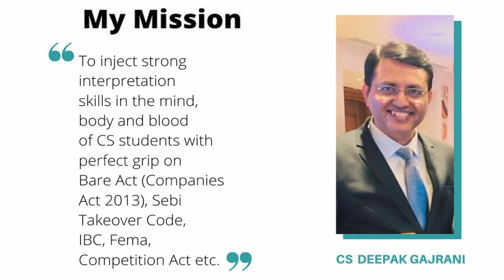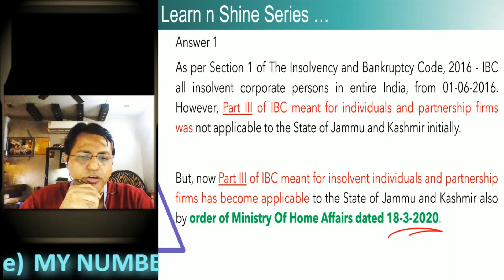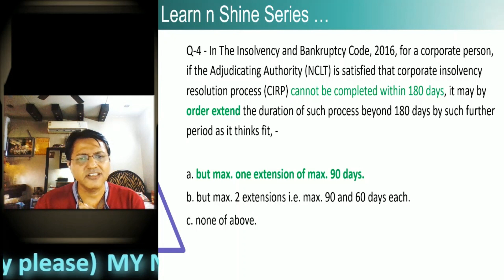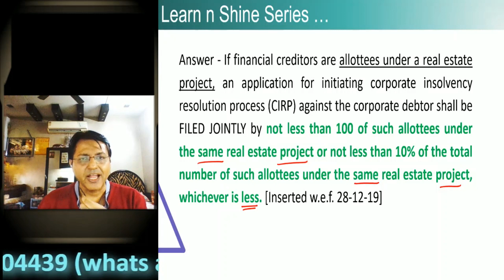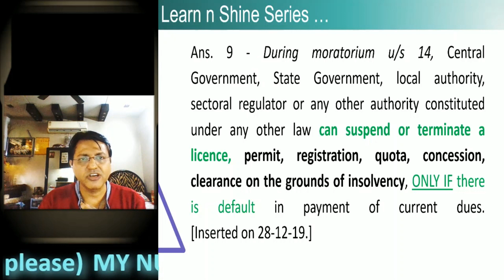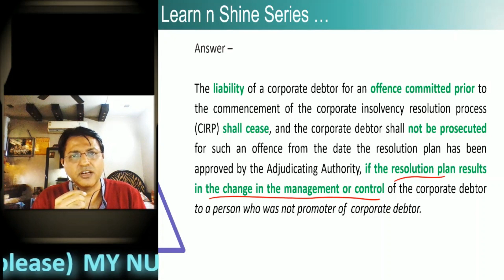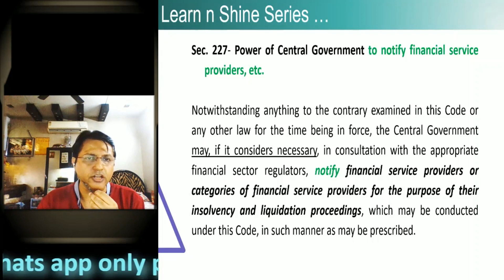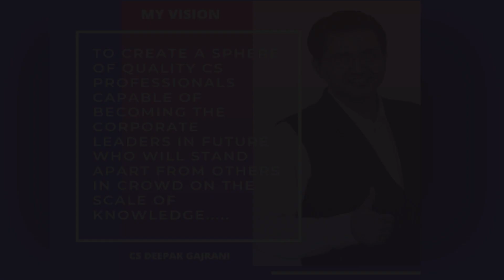IBC 2016 - CS Exe New / CS Professional / CA FINAL !!! Amendments for DEC 2020 Exams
MUST WATCH !!
Check FULL - LEARN N SHINE - QA SERIES - In Community tab !!